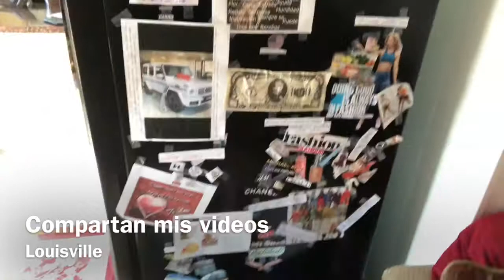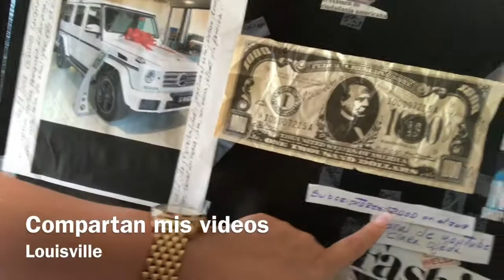El Sol 🌞 Es Mi Preferido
dia de vlog SPApara mi esposo un arréglate para mi esposo día de felicidad bello día un sol hermoso disfrutando poniendo guapa mi esposo uvas peruanas muy dulces y este día me voy para ponerme mis pestañas permanente y tinte para mi pelo feliz y el viernes arreglo de uñas reparándonos los dos para lucir bellos un blog variado para mostrarle poco a poco nuestras vidas les agradezco mucho y nos vemos invito a suscribirse al canal si no lo haz hecho